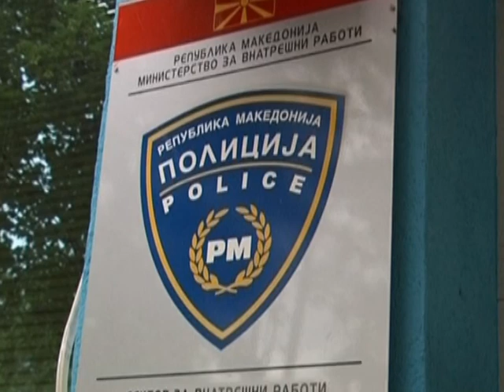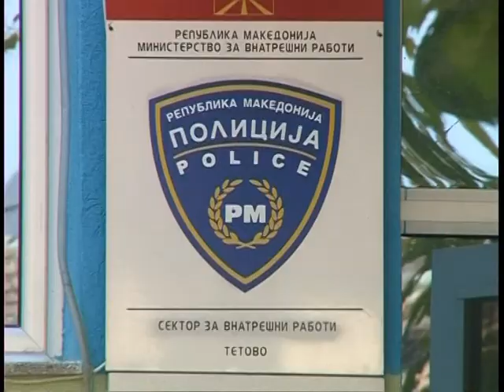Пронајдена прашкаста материја кај гостиварец